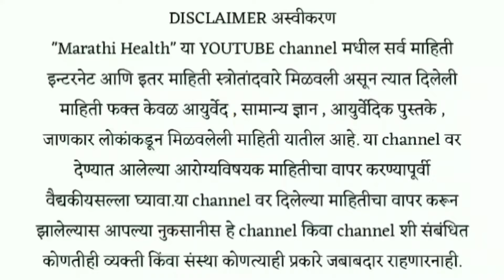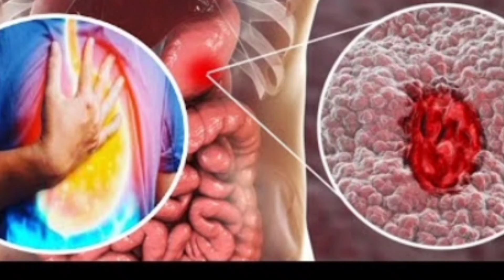पोट खळखळ साफ मल निस्सारण उपाय ! Pot saf honyasathi gharguti upay